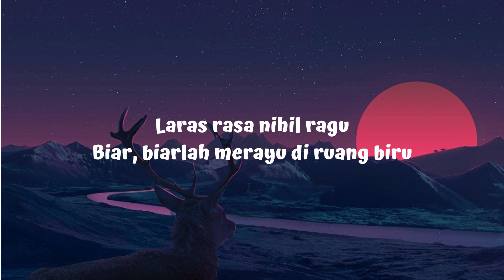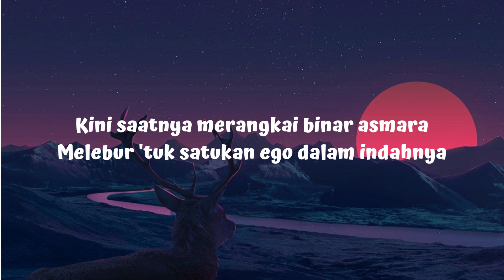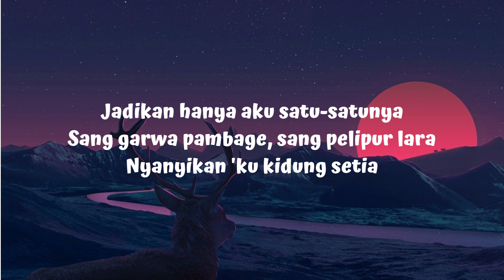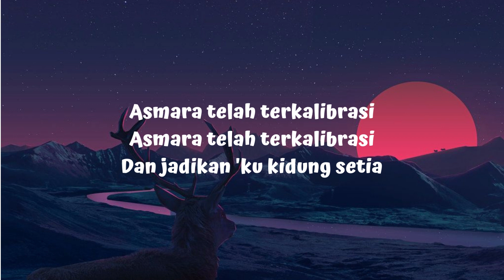ASMALIBRASI - Soegi Bornean (lirik video)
lirik lagu

Asmara telah terkalibrasi frekuensi yang sama
Saatnya 'tuk mengikat janji merangkum indahnya

Laras rasa nihil ragu
Biar, biarlah merayu di ruang biru
Bias kita jadi taksu gairah kalbu mendayu
Sabda diramu

Kini saatnya merangkai binar asmara
Melebur 'tuk satukan ego dalam indahnya

Berdansa dalam bahtera mahligai rasa
Merajut ketulusan jiwa
Mengabdi dalam indahnya kalbu
Mengukir ruang renjana selamanya

Asmara telah terkalibrasi
Asmara telah terkalibrasi
Dan jadikan 'ku kidung setia

Asmara telah terkalibrasi
Asmara telah terkalibrasi